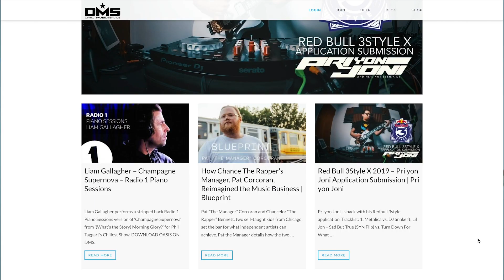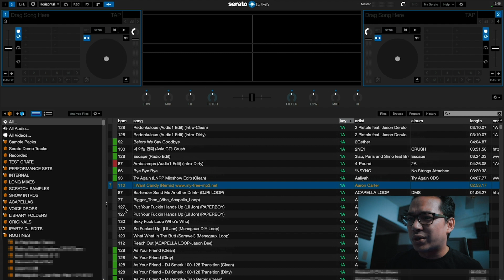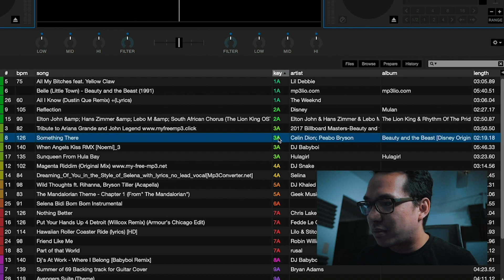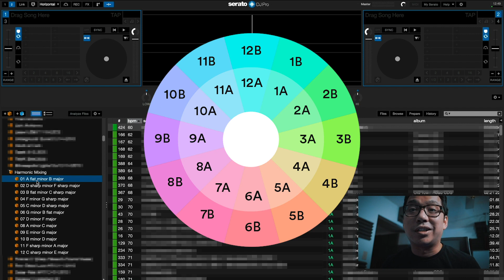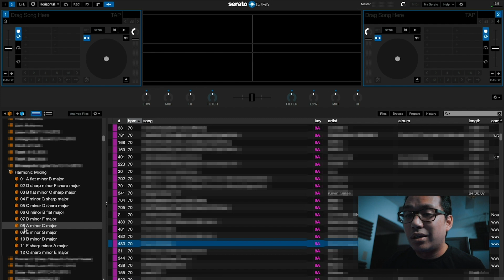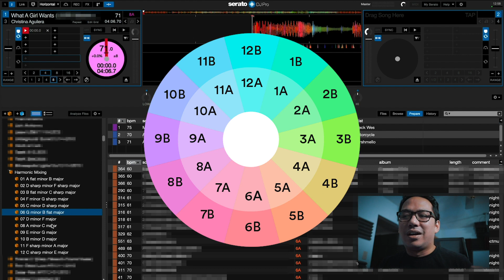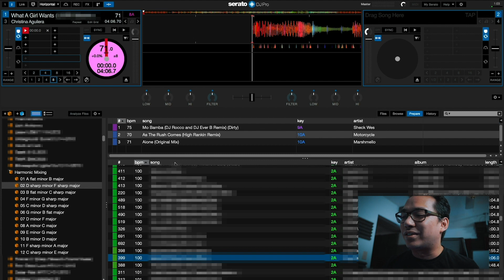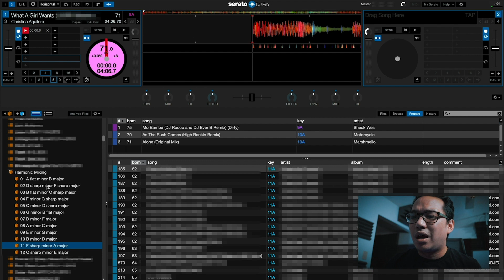My SECRET to MIXING IN KEY effortlessly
In this video, I show my technique in organizing my playlist so I can mix in harmonic key easily and effortlessly.